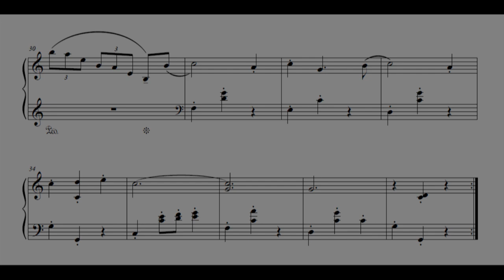Fire Emblem: Three Houses - Teatime Joy (Piano Sheet Music)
"Teatime Joy"
Composed by (some subset of) Takeru Kanazaki, Hiroki Morishita, and Rei Kondoh

An innocent little Three Houses piece for today!

I finally got around to getting Finale hooked up with a VST (thanks Th3Gavst3r for the help) for some nicer playback. I still maintain that these sheet music videos are more intended for a proof-of-concept of what a performance could/should sound like rather than for listening, but if it's quick (under 30 min) I'll spend some time making these sound a bit nicer. Look forward to more of the same in the future :)